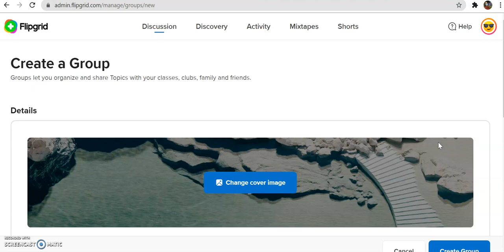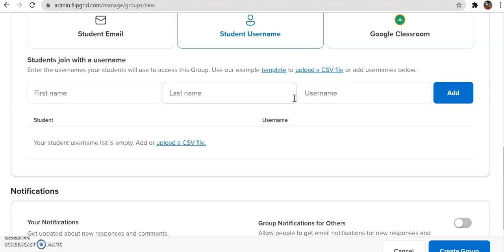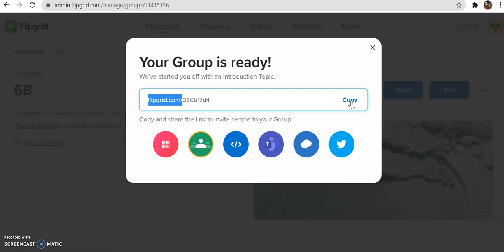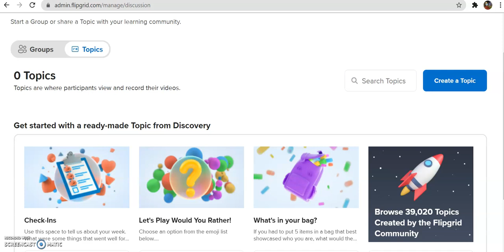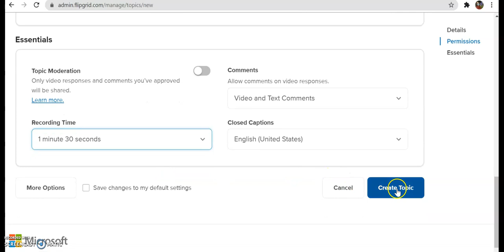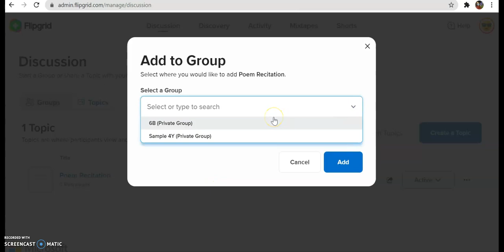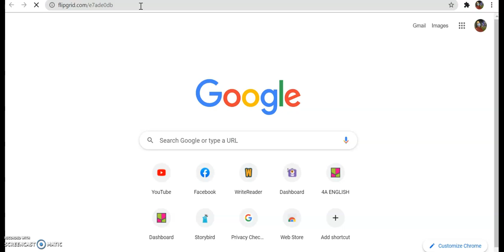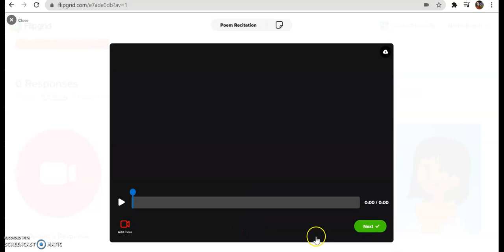Flipgrid Tutorial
How to conduct a competition online using flipgrid